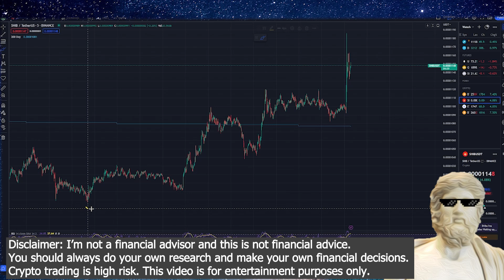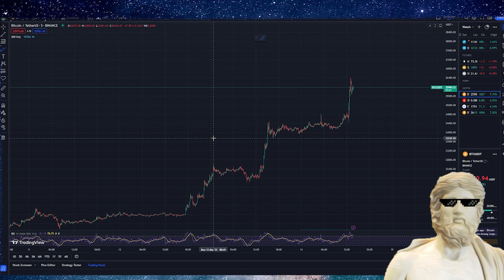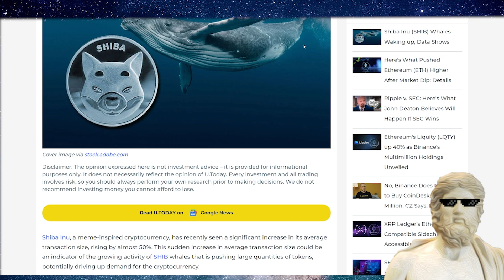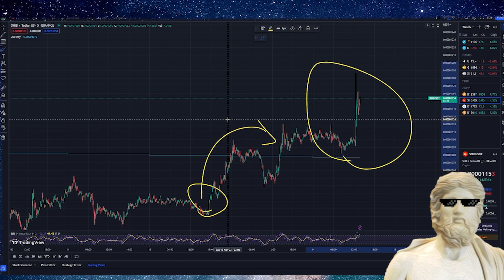🔥🔥 SHIBA INU - WOW! SHIB ON FIRE! 🔥🔥 CRYPTO MARKET EXPLODING NOW! 💣💣💣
Shiba Inu Cryptocurrency - its on fire right now -  I talk about it in this video 🔥

"shiba inu"
"SHIBARIUM"
"BONE"